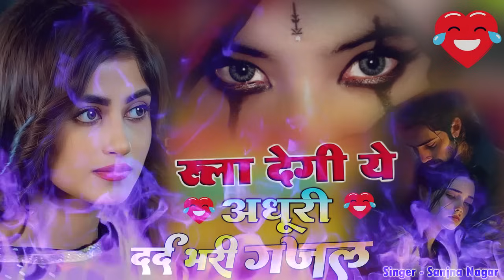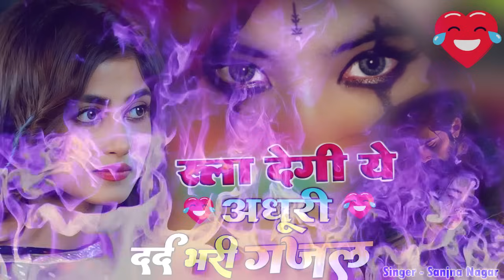बेवफाई के दर्द भरे गाने💘Hindi sad song💕bewafai Dard bhare gane💘दर्द भरी गजल💘Sanjana Nagar sad song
► Song :- बेवफाई के दर्द भरे गाने💘Hindi sad song💕bewafai Dard bhare gane💘दर्द भरी गजल💘Sanjana Nagar sad song

► Lyrics :-

► Presents :-  Lover's Digital Media (OPC) Pvt Ltd